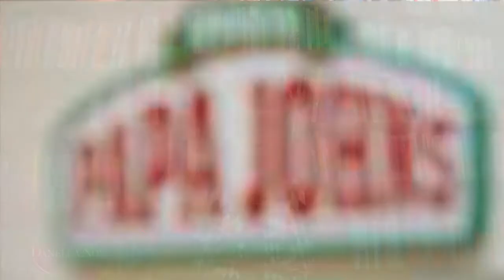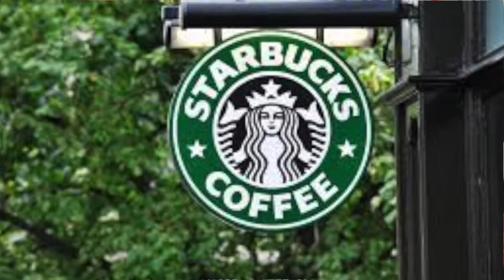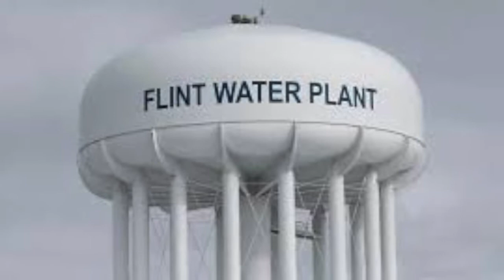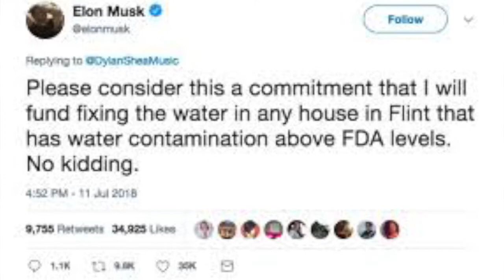ADULTING...THE STRUGGLE IS REAL